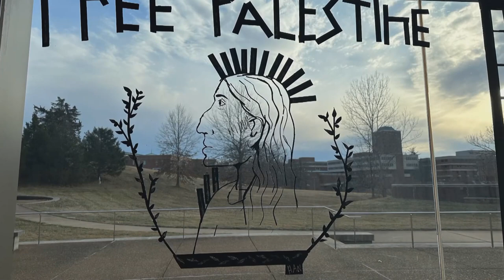2023 E. Desmond Lee High School Fine Arts Festival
High School Festival, Tuesday, February 7, 2023
Touhill Performing Arts Center, University of Missouri St. Louis

Festival Choir, Dr. Jim Henry, Clinician
Ms. Caroline Ibnabdeljalil and Mr. Todd Oberlin, Co-Chairs

Festival Orchestra, Shane Williams, Clinician
Mr. Blake Hernton and Ms. Renita Luehrman, Co-Chairs

Festival Band, Dr. David Wacyk, Clinician
Ms. Kaye Harrelson, Mr. Mark Thomas, Co-Chairs

Festival Visual Art Studio, Dr. Jennifer Fisher, Clinician
Mr. Chris Casaine, Chair